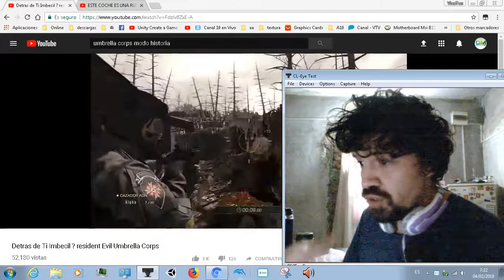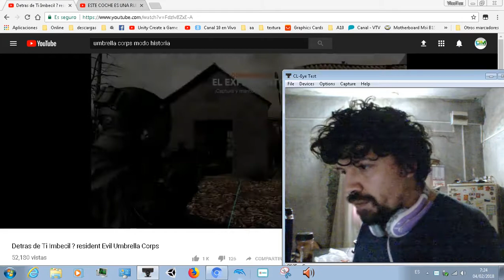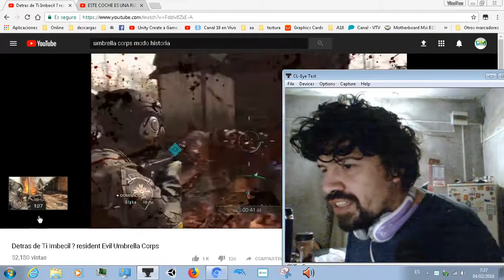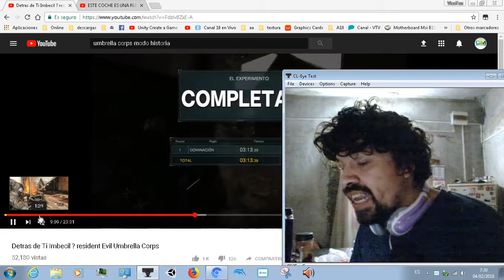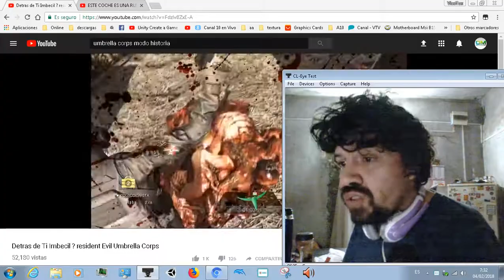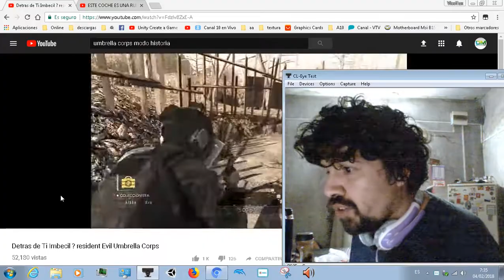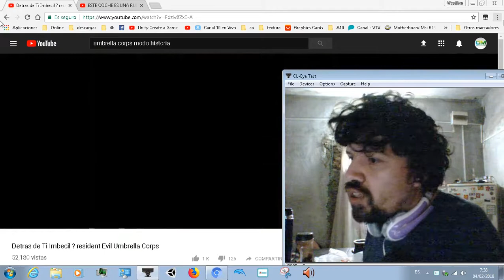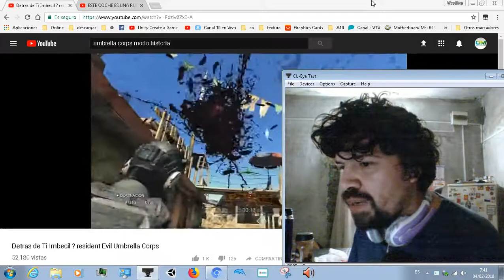Unity3d: Si eres un desarrollador indie no hagas esto!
Errores que he notado en juegos indies, mi visión como Gamer  que tiene conocimiento de desarrollo, los errores y algunas posibles soluciones.